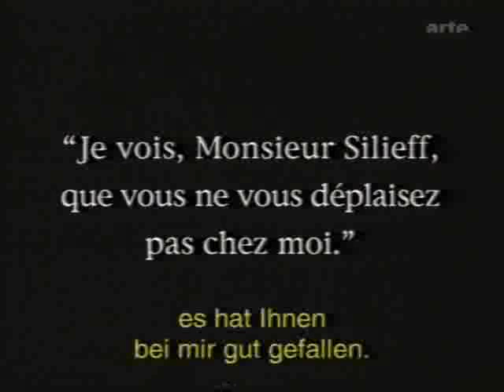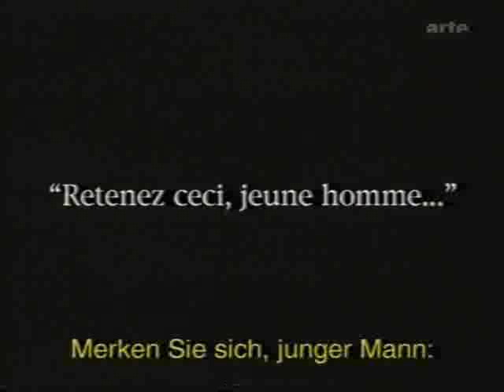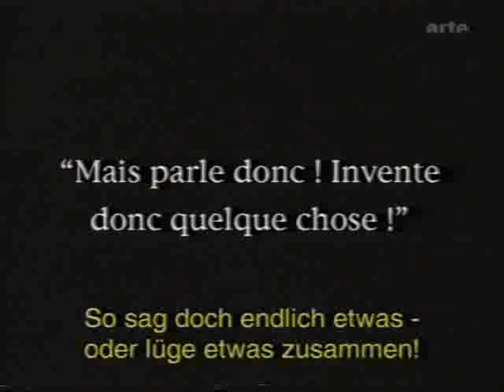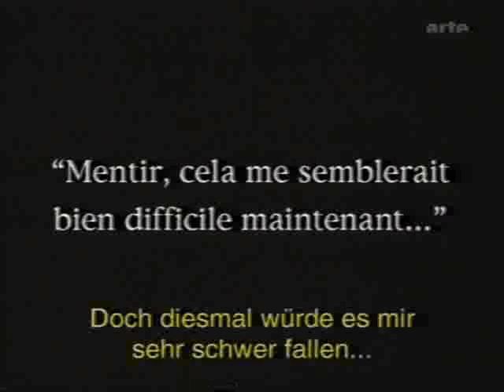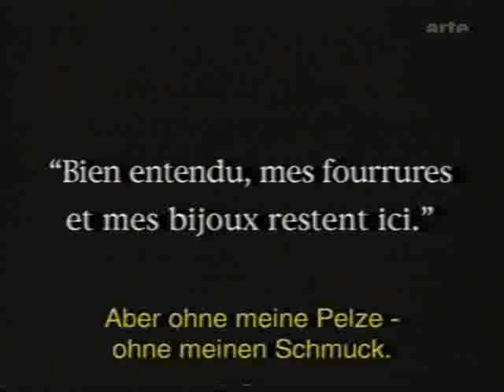Wunderbare Lüge der Nine Petrowna (1929)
Excerpt from film with Brigitte Helm and Francis Lederer.